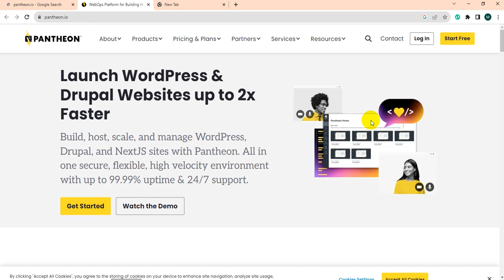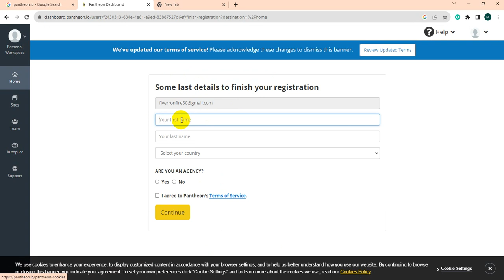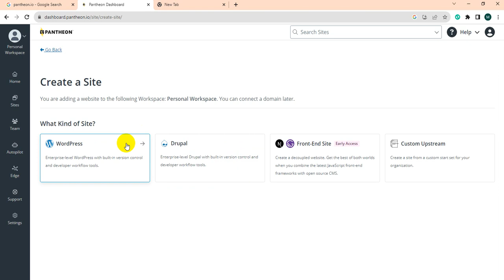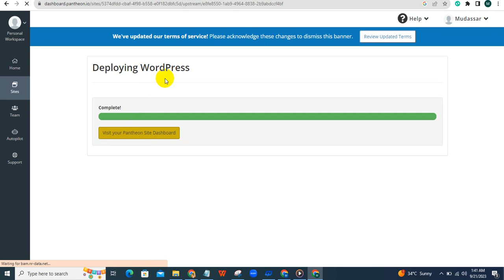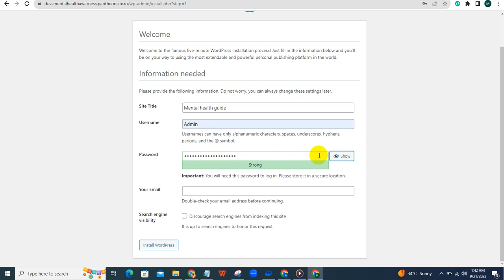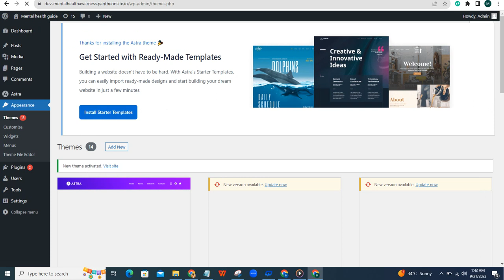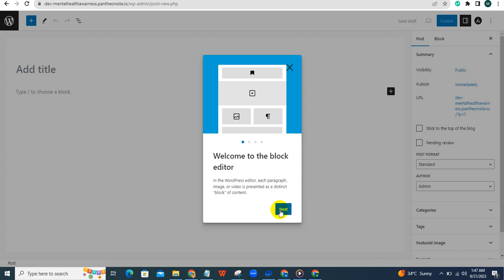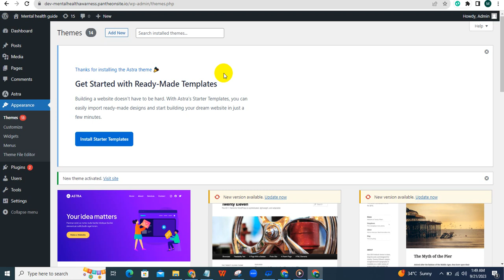How To Create A Free Website With Free Domain & Hosting in 2023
Creating a free website in 2023 is now simpler and more budget-friendly than ever. One great option is WordPress.com. It gives you a free domain name and hosting, and it's really easy to use.

To start with WordPress.com, all you have to do is sign up for a free account and pick a website design that you like. Once you're set up, you can make your web pages look just how you want, write blog posts, and add extra features with plugins. Whether it's for a personal blog, a business site, or an online portfolio, WordPress.com helps you make your dream website without spending a lot of money.